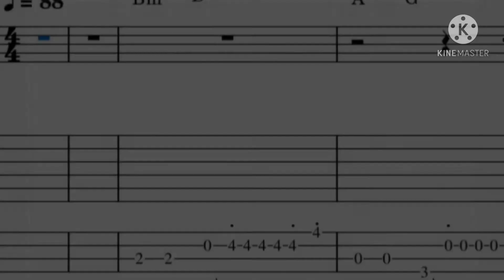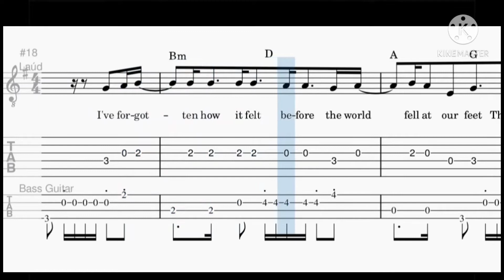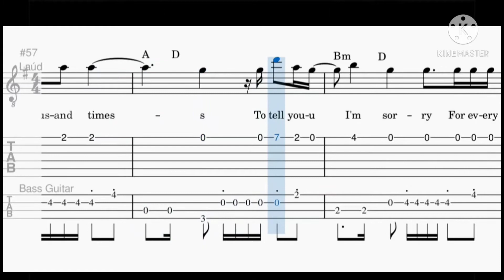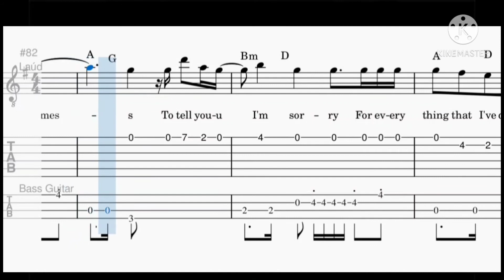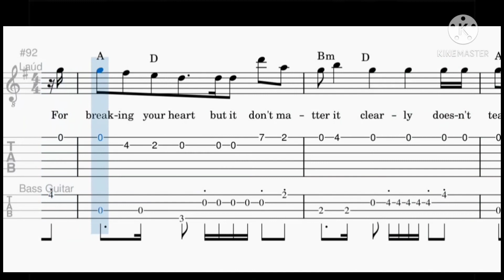Hello by Adele (Reggae) With Guitar Chords and Bass Tabs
For Banduria / Laud / Octvina
With Guitar Chords and Bass Tabs